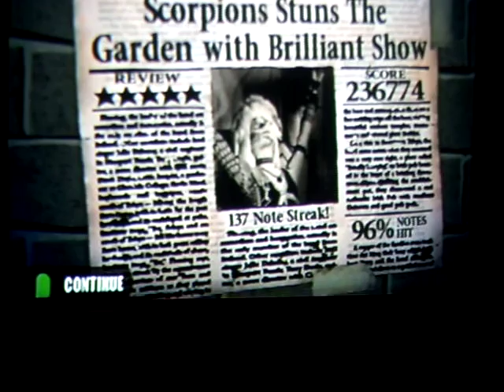GH1: No One Knows: 236k Expert 5 stars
pretty good.  I'll take it.